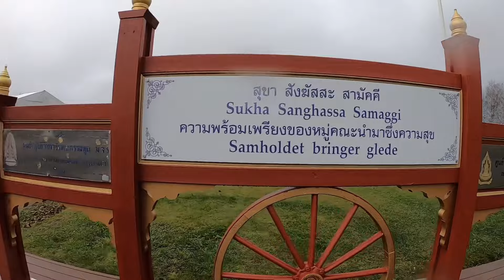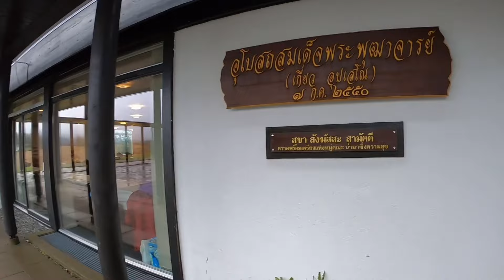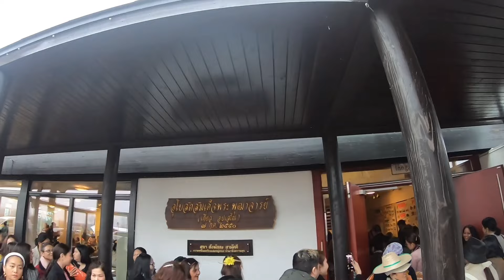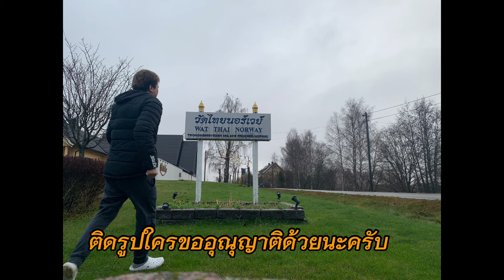วัดไทยนอร์เวย์ | งานทอดกระฐิน ประเทศนอร์เวย์ | Wat Thai Norway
พามาชมวัดไทยนอร์เวย์ จังหวะดีมีงานทอดกระฐิน เลยขออาศัยเป็นเด็กวัด 1 วัน วัดไทยนอร์เวย์ตั้งอยู่ในเมืองออสโล ประเทศนอร์เวย์ ออกแบบโดยสถาปนิกนอร์เวย์ มีพระสงฆ์ประจำวัด เป็นพระจากประเทศไทย ทำให้งานกระฐินจึงเต็มไปด้วย ลูกศิษย์คนไทยมาร่วมทำบุญกันมากมาย ติดตามได้ในคลิปเลยครับ

เนื้อหาน่าสนใจ
00:15 สำรวจบริเวณรอบๆวัด
01:23 สำรวจบริเวณในวิหารวัด
02:09 สำรวจกุฎิพระ
03:00 ขบวนแห่กระฐิน
04:00 พระสวด
04:14 ชมอาหารโรงทานวัด
06:05 ถวายภัตราหารพระ
06:50 สรุปยอดกระฐิน